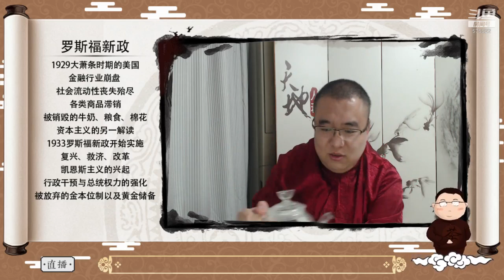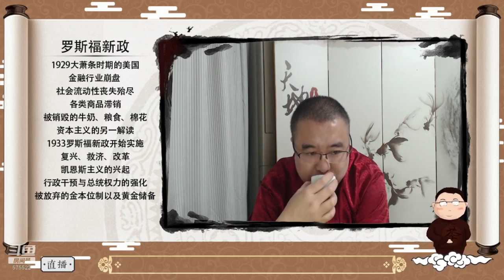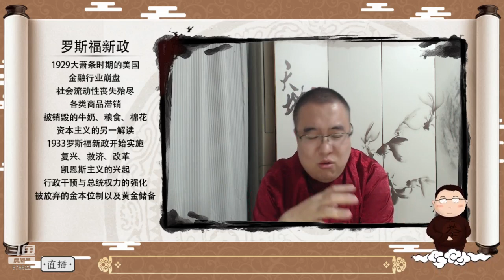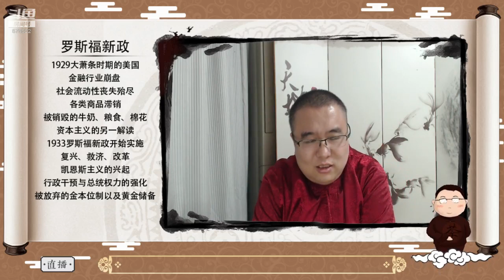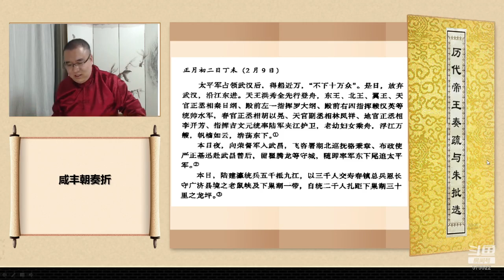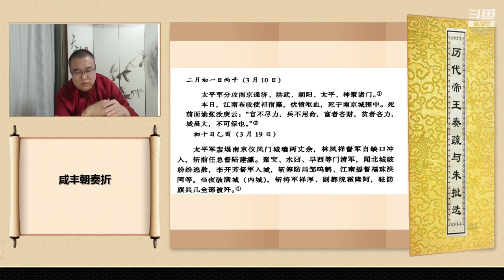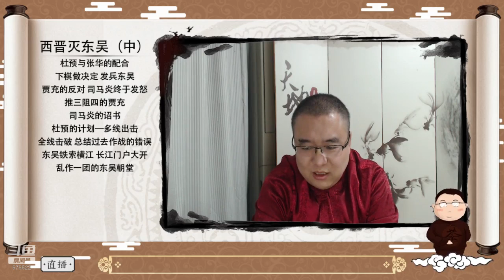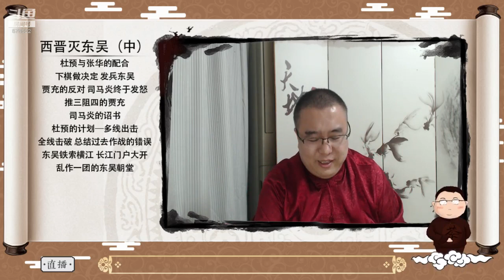【山东.潍坊】天火历史课堂：2020年10月20日：商业改变历史、咸丰朝、大话南北朝